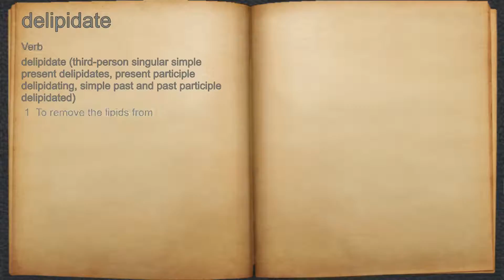What does delipidate mean?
A spoken definition of delipidate.

Intro Sound:
Typewriter - Tamskp